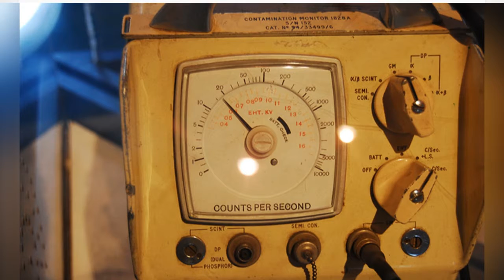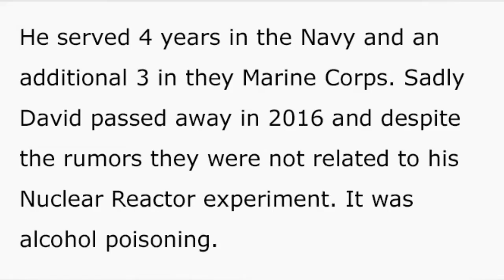This 17 Y.O. Boy Scout Built A Nuclear Reactor In His MomS Backyard 20 Years Ago That Made The 🙃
This 17 Y.O. Boy Scout Built A Nuclear Reactor In His Mom's Backyard 20 Years Ago That Made The Neighborhood Radioactive
0:00 - Intro
0:00:12 -
0:00:21 -
0:00:30 -
0:00:39 -
0:00:48 -
0:00:57 -
0:01:06 -
0:01:15 -
0:01:24 -
0:01:33 -
0:01:42 -
0:01:51 -
0:02:00 -